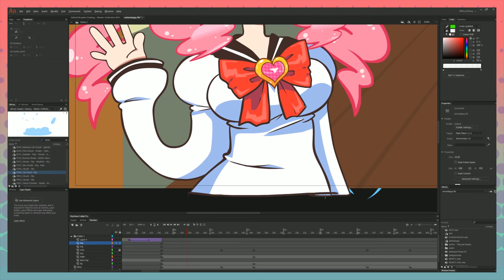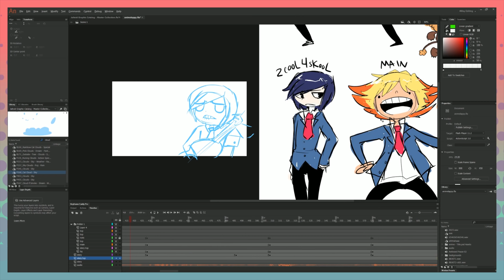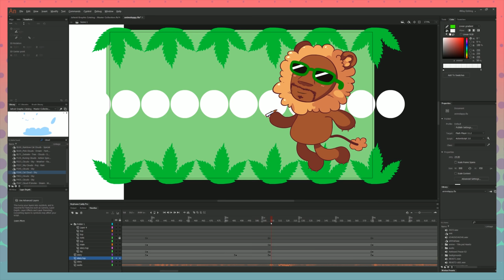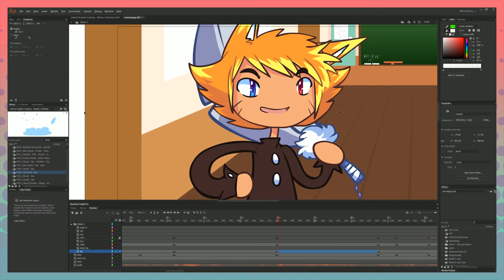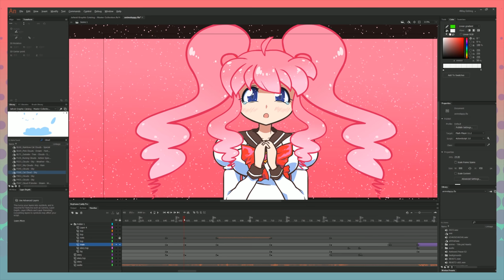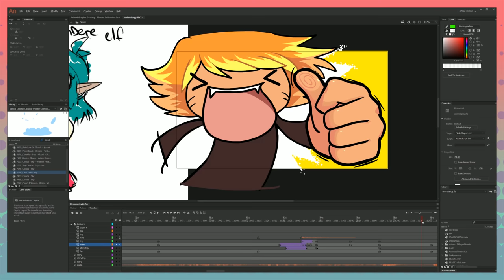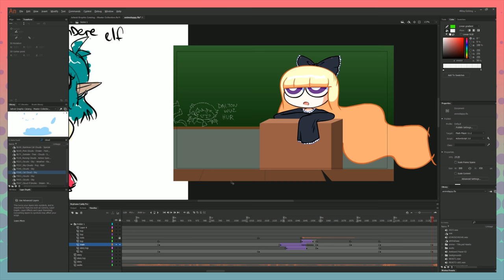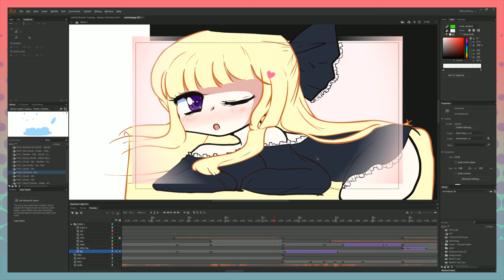This Anime Never Took Off | Jaltoid Animation Teardown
Let's play Jaltoid Dalton + Emi with commentary and gameplay.

🕹️ Game:
Publisher: